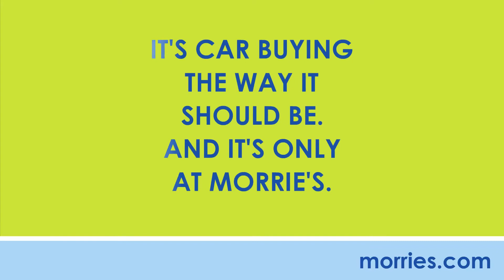Meet another Buy Happy Customer! Morrie's Brooklyn Park Subaru, MN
| Morrie's Brooklyn Park Subaru is proud to have another Buy Happy customer!

We are the only dealer who offers the Buy Happy Promise, which includes our best price first, commission-free salespeople, no-cost oil changes, free car washes, rewards towards your next car, a lifetime powertrain warranty, plus more.